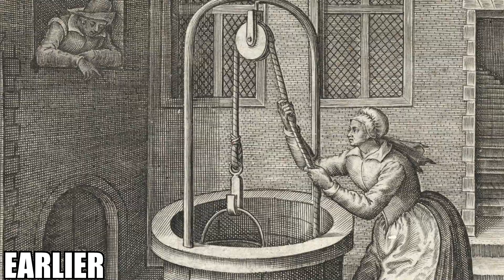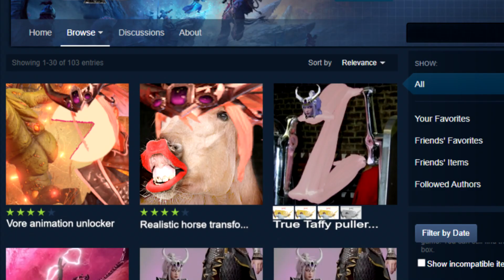Kairos Fateweaver's Really Good Campaign | Total War: Warhammer 3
Kairos Fateweaver and Tzeentch factions in general seem like they'll be really fun after a few DLCs (and patches to fix ranged units). Right now they're kind of just ok. Hitting stuff with flamers is a good time and the lords of change are great casters, but there's just not all that much to build an army around.
It's promising that the first lord pack sounds like it will probably add on to all the monogod rosters at once. Hopefully they also consider giving Tzeentch factions a stance that lets them replenish quickly at the cost of winds of magic or something. Throw in a -1 to global recruitment so I can merge and re-recruit more units than just blue horrors. Like being able to pull screamers and forsaken out whenever I want instead of having to wait 4 turns to heal them after every fight would have made me actually use them.